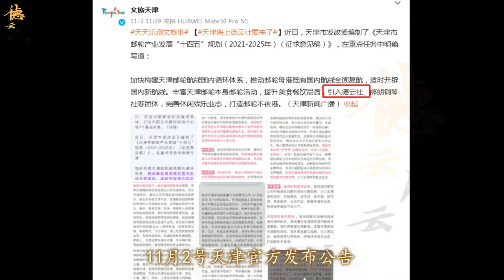【德云社】天津官方公布邮轮产业发展规划，引入德云社加盟打造相声航线，海上德云社你期待吗？